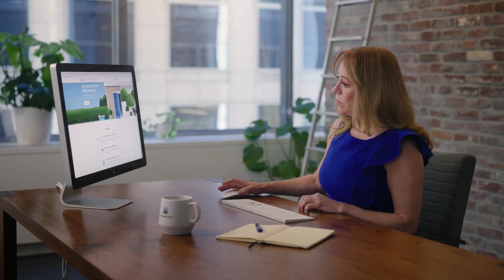Homelight Buy Before You Sell!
Buy BEFORE you sell program!